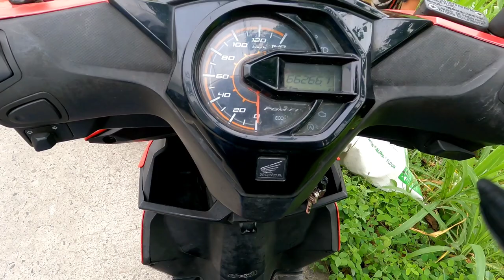BATANG KALAKAL BOY GUSTO KOPO MAGING POLICE